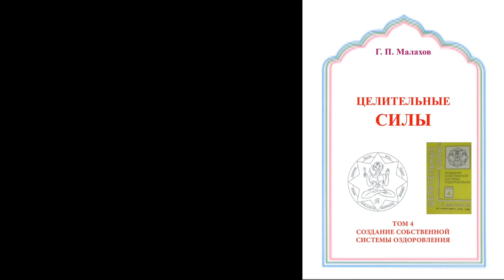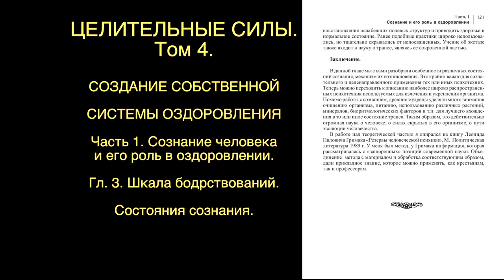АУДИОКНИГИ СЛУШАТЬ. ЦЕЛИТЕЛЬНЫЕ СИЛЫ том 4. Часть 1. Гл. 3. Малахов.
Четвертый том «Целительных сил». Интереснейшая и важнейшая информация о сознании человека, которая поможет вам понять самих себя.